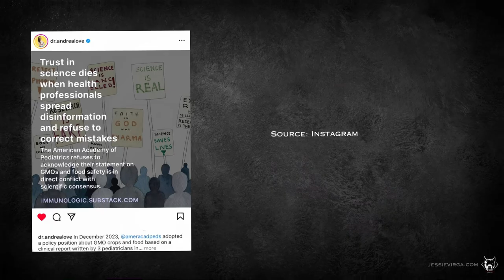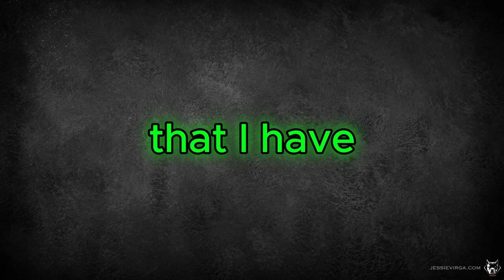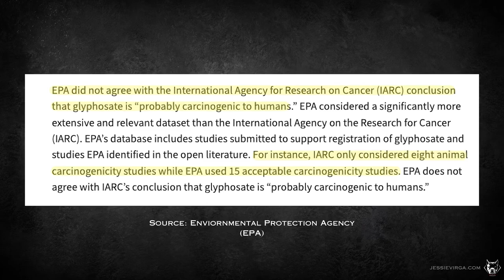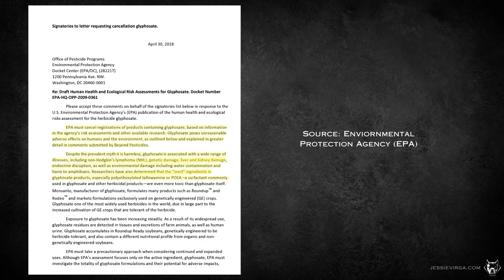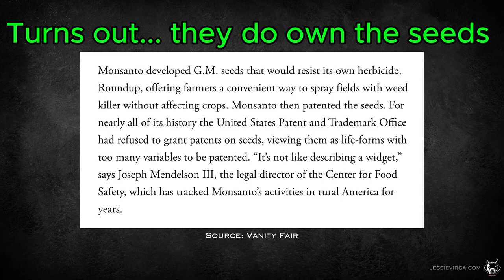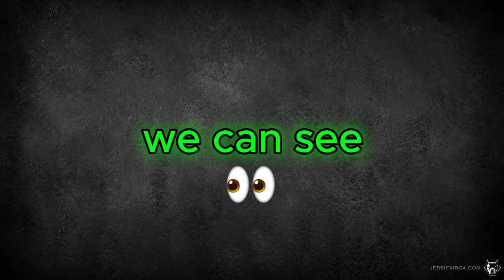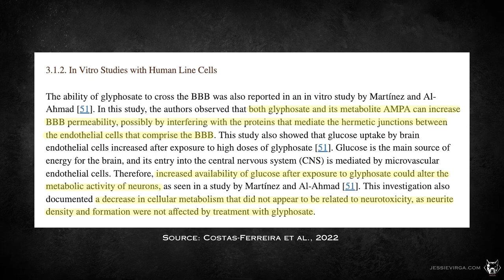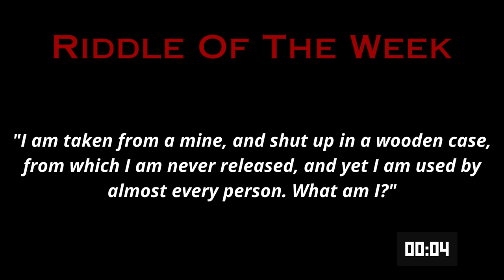$11 BILLION in Lawsuits... So Why Is It Still In Stores? [Episode 1]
Does glyphosate cause cancer? A question that seems to be up for debate while at the expense of American citizens. We will be unpacking a comment made by Robert F Kennedy, Jr. on the Shawn Ryan Show a few months ago.

Join me as I unravel the tangled web of glyphosate, the superstar of weed killers, and its controversial link to cancer. From courtrooms to cornfields, dive deep into the scientific debates, legal battles, and regulatory twists. Whether you’re a curious consumer or a concerned citizen, this episode is your essential guide to understanding what’s really at stake. Let’s get to the root of the issue and see if glyphosate’s reputation is truly toxic. Tune in, stay informed, and discover why this chemical is stirring up so much trouble!

RIDDLE ANSWER AT THE END OF VIDEO